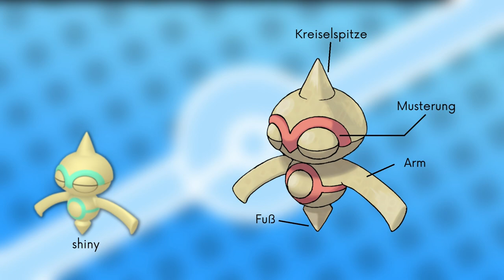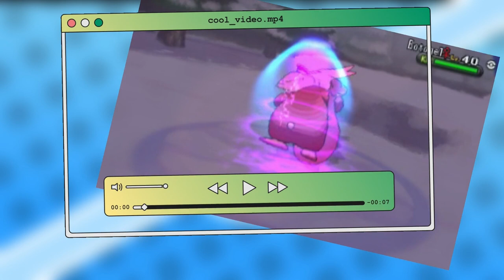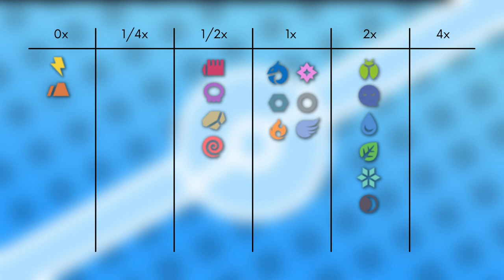Das Pokémon #343 | Puppance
▶️Worum gehts in diesem Video:

Ich stelle euch das Pokémon Puppance vor. Dabei schauen wir auf das Aussehen, Attacken, Verhalten, Lebensraum, Entwicklung und Typ Schwächen. Viel Spaß :D

0:00 Intro
0:15 Aussehen
0:36 Attacken & Fähigkeiten
1:24 Verhalten & Lebensraum
1:51 Entwicklung
2:26 Typ Schwächen